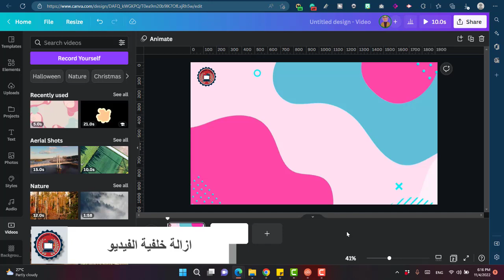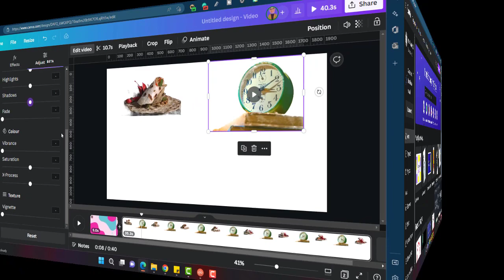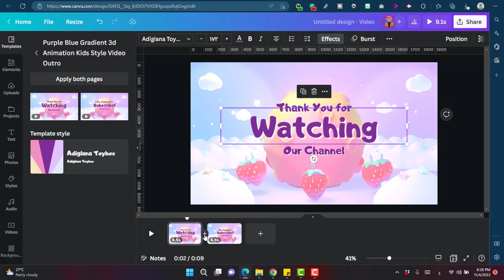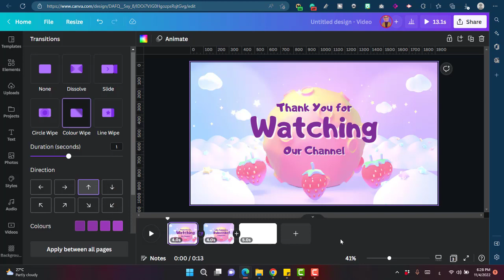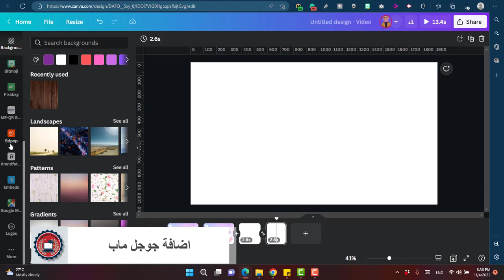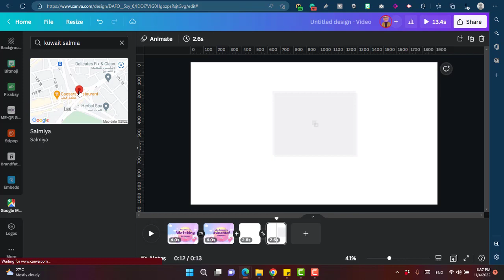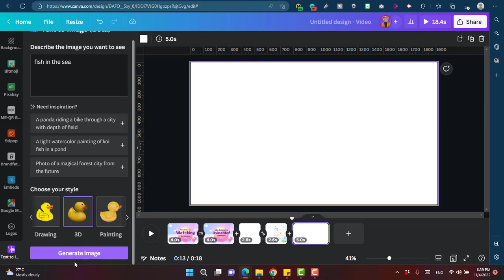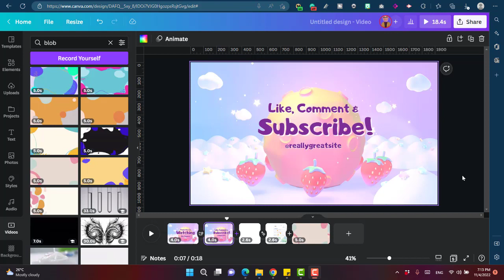اصنع فيديو احترافي بكانفا - اضافات 2023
اصنع فيديو احترافي بكانفا - إضافات 2023
سأتناول بالشرح في هذا الفيديو:

00:00 المقدمة
01:28 إزالة خلفية الفيديو
03:55 الانتقالات بين الشرائح
09:49 جوجل ماب في كانفا
12:19 تحويل النص إلى صورة

MIE EXPERT 2023 ورشة عمل كيف تصبح معلم مايكروسوفت الخبير - مرحلة تجميع الأدلة

ورشة عمل لشرح تطبيق سواي واستخدامه لعرض ملفات الأدلة للترشح لمسابقة معلم مايكروسوفت المبدع الخبير
microsoft sway
كيفية تقسم ورقة (شيت) الاكسل إلى عدة أوراق أخرى في نفس الملف